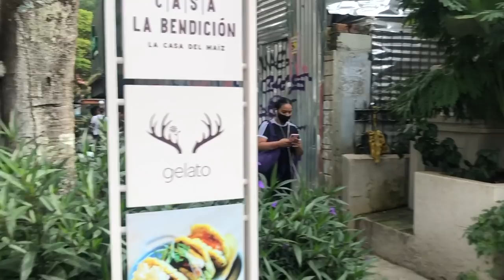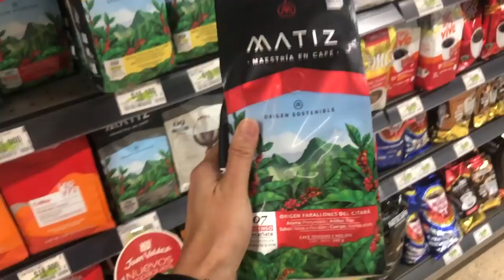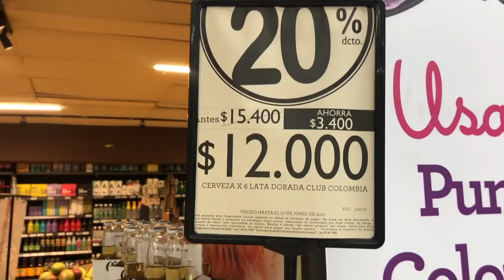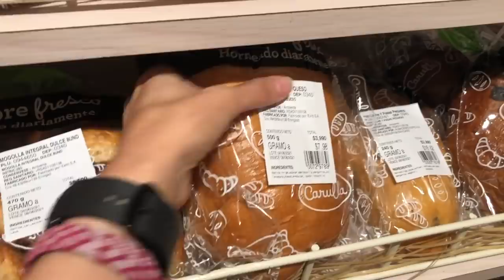Step by Step Guide to Living in Colombia as a Digital Nomad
Welcome to Medellin, one of the best cities for digital nomads. I spent a little over a month living and working in Medellin and I can say with certainty that if visit Medellin, you’ll want to stay here longer than you intended. Medellin has all the appeal for those working remotely, expats, or travelers— incredible landscapes, great infrastructure, perfect temperature year-round, and an affordable cost of living. It also has the added bonus of being in the North American timezone. In this video, I will give you a step by step guide on how to settle in Medellin as a remote worker, whether it’s for a short or extended period of time.